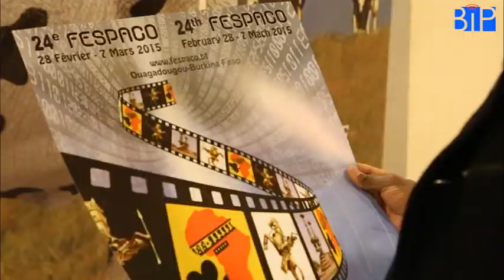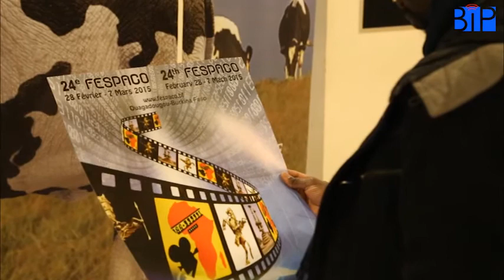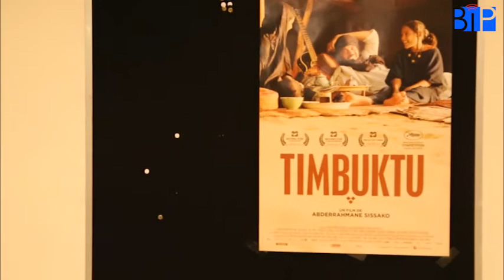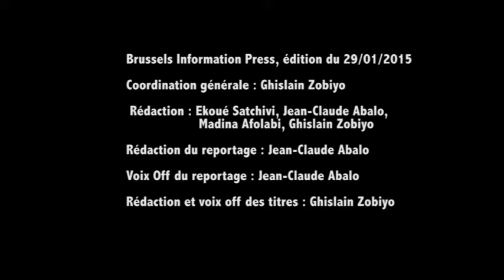Conférence de presse du Fespaco 2015 à Bruxelles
La 24ème édition du Festival Panafricain du Cinéma et de la Télévision de Ouagadougou (Fespaco), se tiendra du 28 février au 07 mars 2015 à Ouagadougou, la capitale du Burkina Faso (BF). Après Paris, la délégation générale du festival, conduite par le ministre de la Culture du BF, a poursuivi le 19 janvier dernier à Bruxelles, sa campagne de communication autour de ce rendez-vous incontournable de la grande manifestation cinématographique du continent africain. G.Z